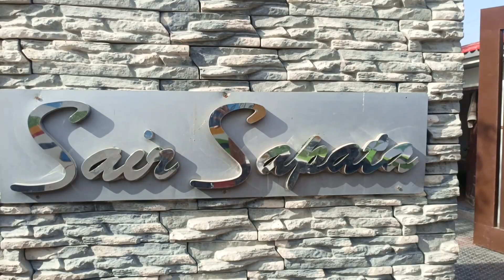24 Hours At Farm House Part 2 | First Time Carram Khela Raza Dani Interview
Now Part 2 Is Coming Now
24 Hours At farm House Part 2 | First Time Carram Khela Raza Dani Interview
Raza Dani Interview  || Wasim Faizan Interview
I hope You Enjoyed This Videos
Jate Jate Apna Pyar Dikhata Jaiya
Wasif instagram
Allah Hafiz